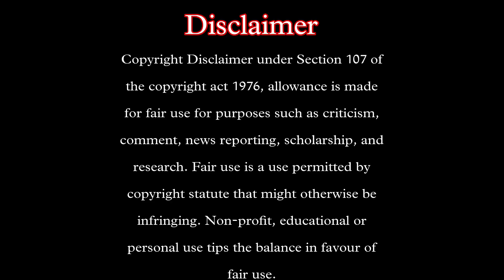Mahabharat Episode 56 part 2 | Reaction | Arjun realised his mistake !!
Hey guys this is our honest reaction for episode 56 Part 2 of Star plus Mahabharat come let us enjoy together.